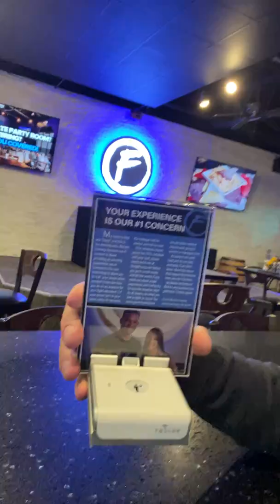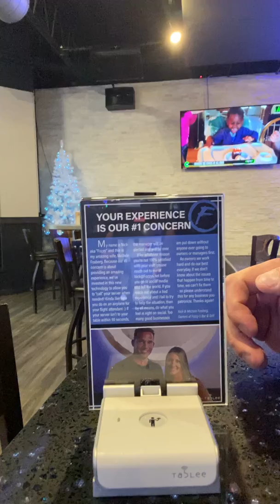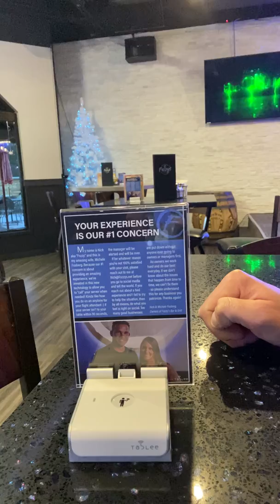Best Customer Service Strategy For Bars & Restaurants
In this video I reveal a new piece of software I started using in my new location that has blown customers away with how fast service is. This tool can also be used to create instant trust, credibility, and relationship with new customers within 60 seconds of them sitting at a table.

Reach out to Brent at Tablee